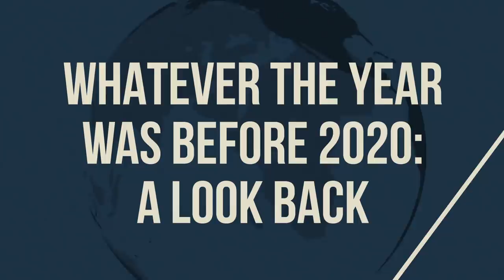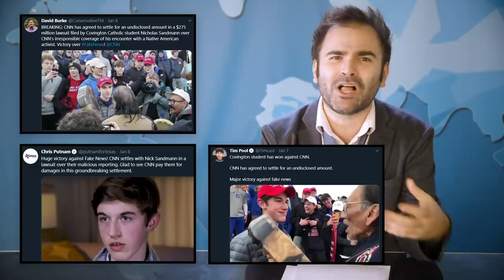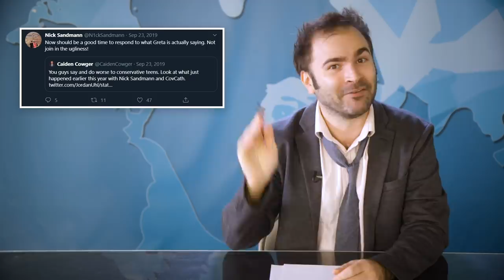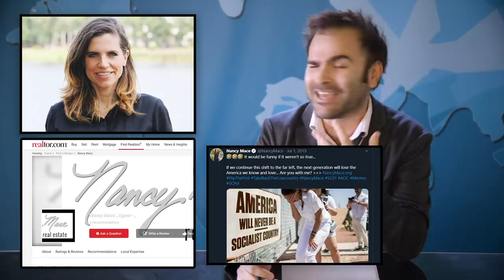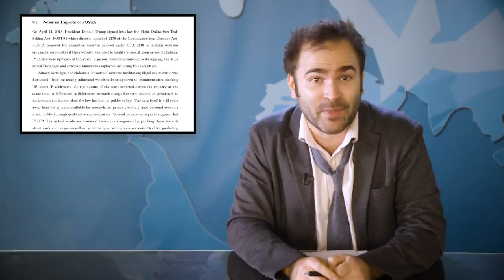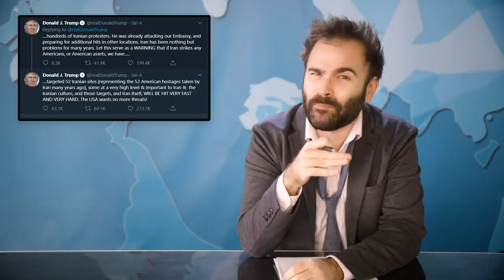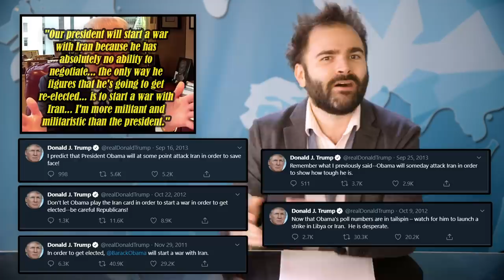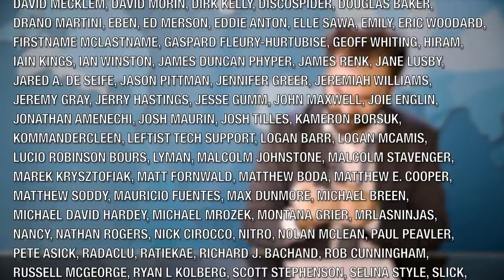The First Week of 2020 - SOME MORE NEWS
Click here to explore your creativity and get 2 free months of Premium Membership

Australia is on fire. Starting a war with Iran. Hate crimes are up. Yeah... 2020 isn't the best so far.

Produced by Katy Stoll (@KatyStoll). Written by David C. Bell (@moviehooligan)